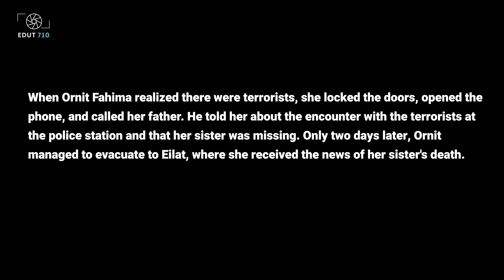From Oranit Fahima's testimony: "As far as I'm concerned, we were all supposed to be murdered."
Oranit Fahima was keeping the Sabbath when the barrages and shootings began. Her husband and son were in the synagogue when the neighbor arrived and informed her about the terrorists' intrusion. Despite it being the Sabbath, Ornit called her father, who told her about the terrorists at the police station and her missing sister. Oranit and her family, along with other worshipers, were trapped in their house for two days without power or food. She believed that if she didn't die at the hands of the terrorists, she would succumb to fear. Feeling helpless, she sought an opportunity to leave the city, even though the terrorists were still on the streets. On Monday, Oranit received a message that there was an opportunity to leave, so she fled with her family to Eilat in terrible fear. When she got there, she received the news that her sister had been murdered.

On the day after, the stories of thousands of residents and soldiers, children and adults, Israelis and foreigners, Jews and non-Jews, will forever be the testimony of the events of October 7th, 2023.

‎Videography: Kfir Smiley Amir
Interview: Talya Avishai
Video editing: Inbal Merom
Content editing: Tali Segev